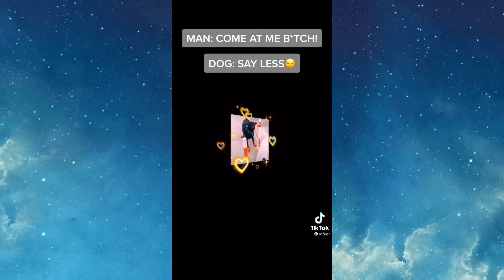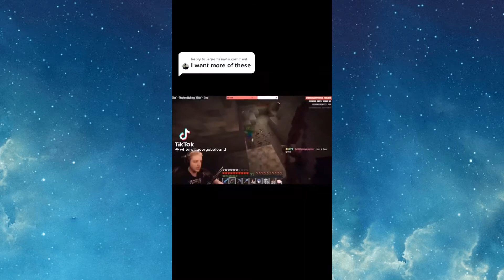TIKTOK SUGAR CRASH COMPILATION #2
Lyrics Music : I’m on a sugar crash I aint got no fuckin cash Maybe I should take a bath Cut my fuckin brain in half I’m not lonely just a bit Tired of this fucking shit Nothing that I write can make me Feel good Victim of the great machine In love with everything I see Neon lights surrounding me I indulge in luxury Everything I do is wrong ‘Cept for when I hit the bong Hit the bong Hit the b-b-b-b-b Feel good Feeling shitty in my bed Didn’t take my fuckin meds Hyperpop up in my ears Everything just disappears Don’t wanna be someone else Just don’t wanna hate myself I just don’t wanna hate myself Instead I wanna feel good I’m on a sugar crash I aint got no fuckin cash Maybe I should take a bath Cut my fuckin brain in half I’m not lonely just a bit Tired of this fucking shit Nothing that I write can make me Feel good Where to now? Got the rest of my life just spread out, Got the rest of my life to fuck around, Got the rest of my life to make sound Where to now? Got the rest of my life just spread out, Got the rest of my life to fuck around, Got the rest of my life to make sound Feel good